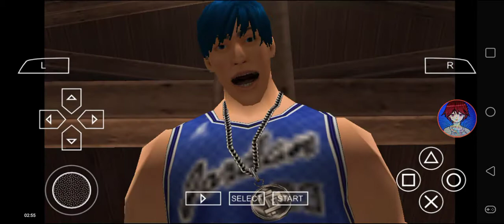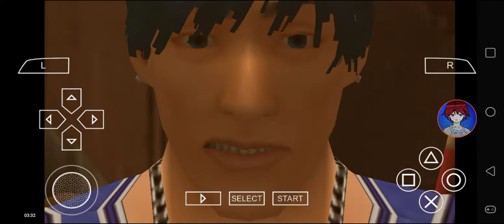Def Jam FFNY The Takeover - My Request Part 1631 (Just Bring It, Orinosuke)